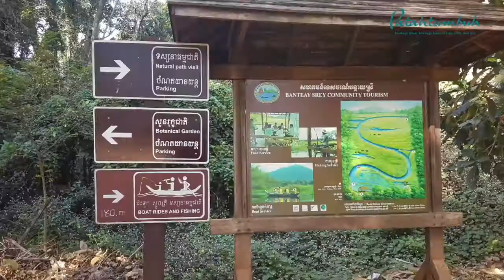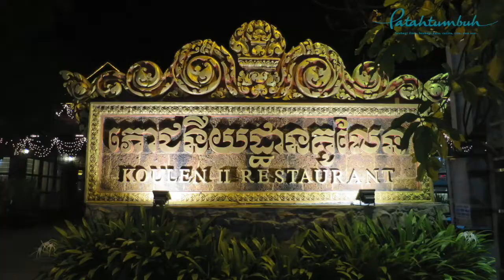Cambodia - Banteay Srei & Apsara Dance Show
In this video:
1. Banteay Srei - Cambodia
2. Apsara Dance Show - Siem Reap, Cambodia

Patah Tumbuh
berbagi ilmu, berbagi kata, cerita, cita, dan asa.